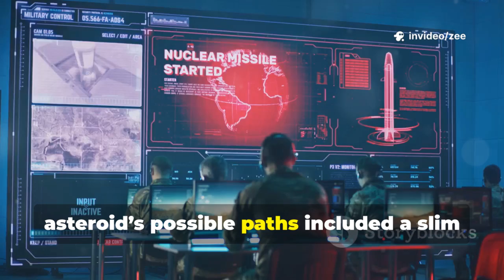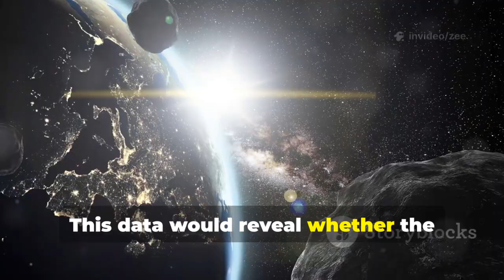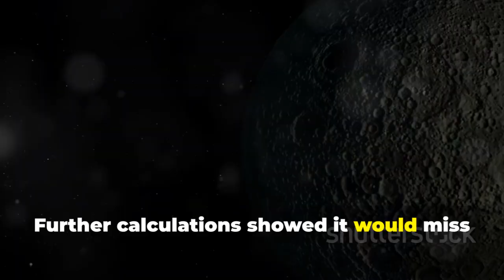James Webb Telescope Just Found What Scientists Were Afraid To Admit!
In the vastness of space, silent remnants from the solar system’s birth still drift near Earth. One such object, 2024 YR4, triggered a global scientific response when its orbit suggested a slim chance of impact. The James Webb Space Telescope delivered detailed insights, revealing a fast-spinning, rocky asteroid the size of a 15-story building. With refined data, scientists confirmed Earth was safe, though a small chance remained for a future Moon impact. What began as a threat became a unique opportunity for discovery and a powerful demonstration of science in action.